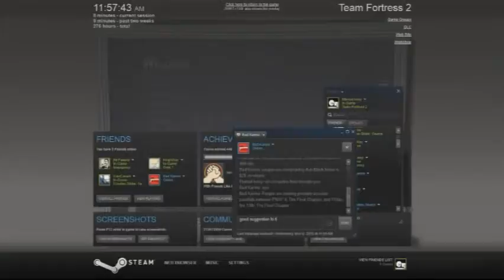BS Podcast| Episode 5| Just once apple...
just when we thought apple had a good week, apple's smart watch finds an error...again. and Michael's kill-streak game play was nothing short of bad ass.